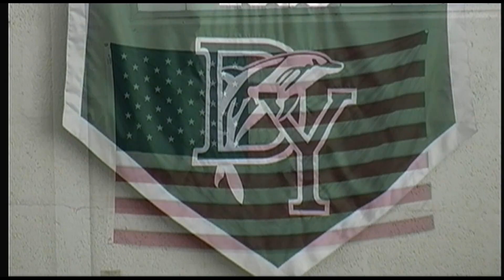Senior Last Assembly 2013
2013 Senior Last Assembly at Dennis Yarmouth Regional High School.